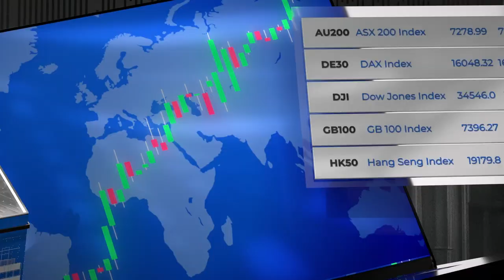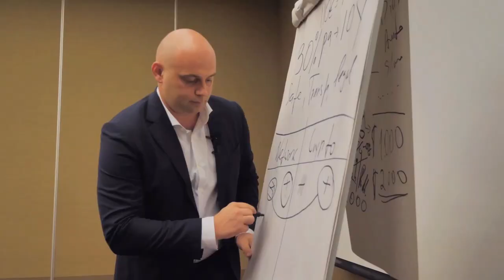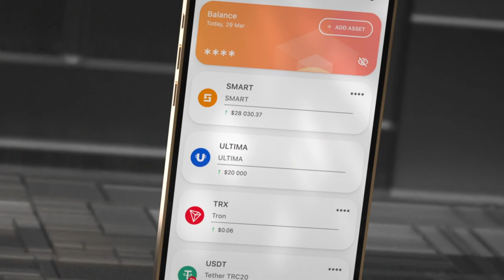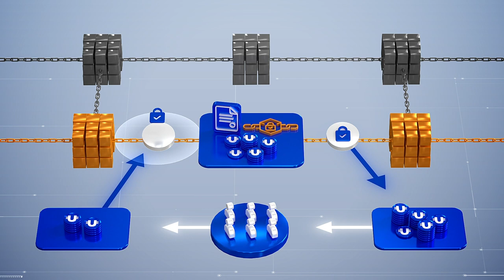巨大な可能性を秘めた究極の仮想通貨、Ultimaをご紹介します!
Ultimaを使用すると、誰もが仮想通貨市場で多くの機会と大きな収益の可能性を発見できるようになります。

Ultima は、ブロックチェーン技術を使用して作成され、仮想通貨を便利で大衆にアクセスできるようにするデジタル通貨です。

Ultimaの目標は、誰もが簡単に仮想通貨を使用でき、Ultimaを使用してどこでも何かを購入できるだけでなく、シンプルなツールを使用して自分で仮想通貨を採掘し、生涯にわたって受動的収入を得ることができるようにすることです。